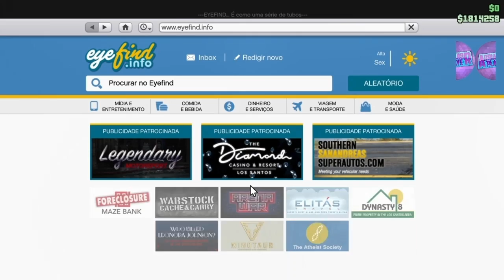GTA 5 ONLINE/MODO CRIADOR MALE, #1-FAZENDO PACK DE 9 TRAJES INSANO EM CONTA DE MEMBRO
AQUI O CANAL É PARA TODOS QUE QUEREM DIVERTIR EM FAMÍLIA.

UPAGEM DE CONTAS NO PC
Alvaro DSL
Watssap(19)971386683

VENHA ME APOIAR NO FORTNITE
APOIAR UM CRIADOR: ADRIANOR-PLAYER

XBOX ONE: AdrianoR Player

PSN: AdrianoR_Player
         AdrianoRPlayer

ID EPIC GAMES: AdrianoR Player

PARCERIA PREMIADA DOS YOUTUBERS

CANAIS PARCEIROS